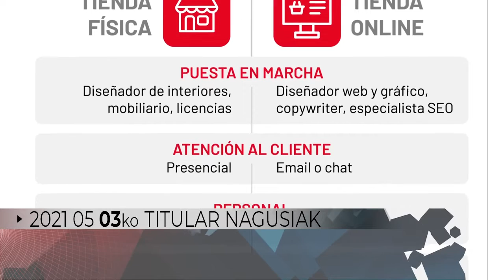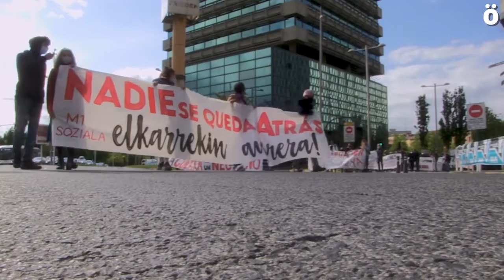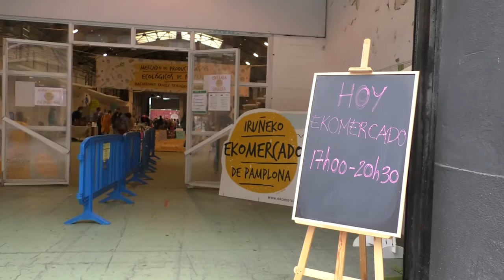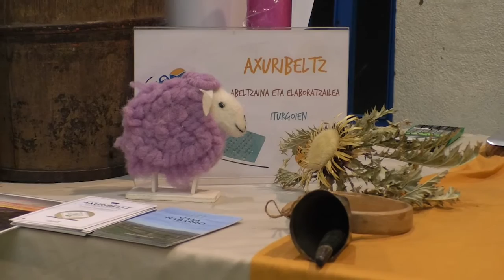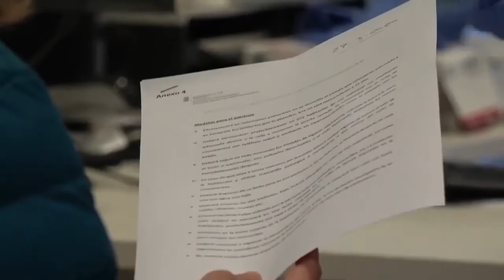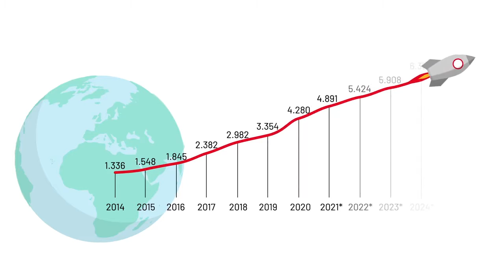BERTAN BERRI 21 05 03 ALBISTEGIA